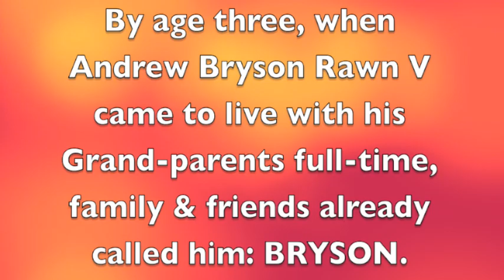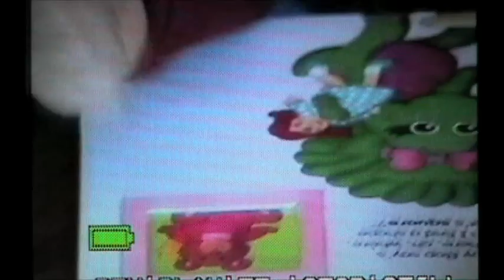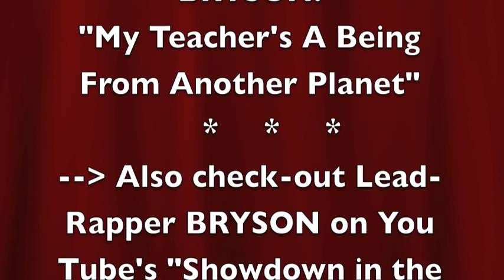BRYSON RAWN's EVOLUTION as SINGER-ACTOR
Live-video-tape excerpts provided by ANDY RAWN, by RICHARD ULFVENGREN and by POWER TRACKS PRODUCTIONS.